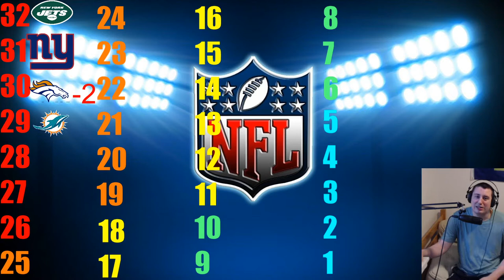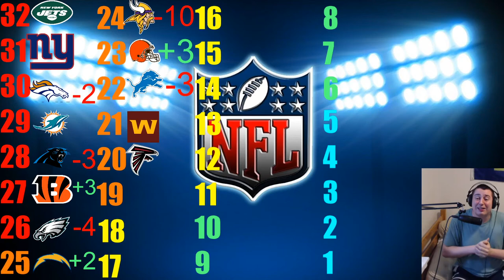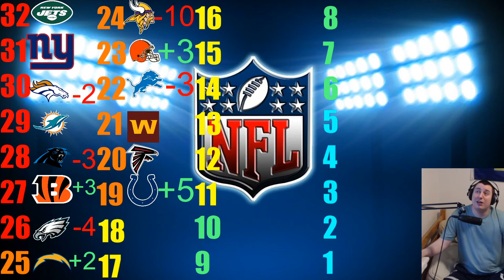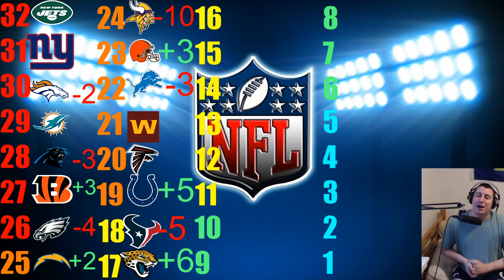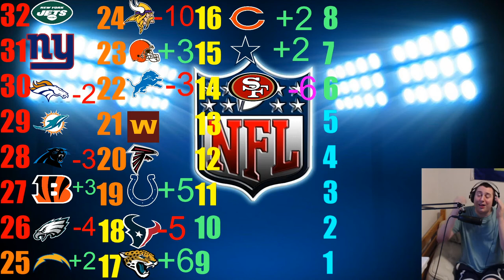NFL WEEK 3 POWER RANKINGS. VIKINGS FLOUNDER, JAGS RISE!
Today we are analyzing week 3 of my NFL power rankings i hope you enjoy!